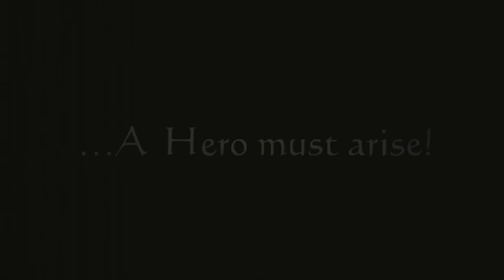Gothic 3 Прохождение - Безымянный ProКузнец #32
Gothic 3 Прохождение
Представляю вашему внимание увлекательное прохождение игры Gothic 3. Одна из лучших игр жанра RPG, даже спустя 10 лет после выхода ничуть не растеряла своего лоска и является живой классикой.